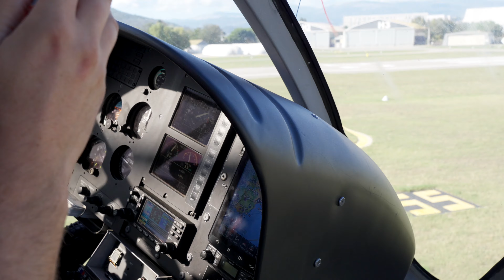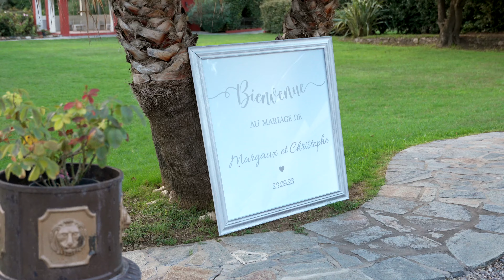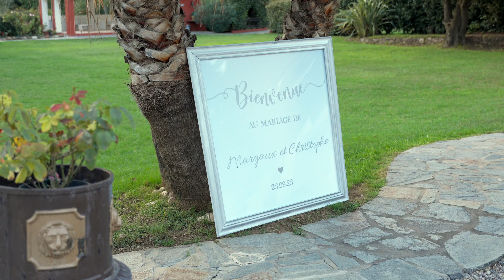Margaux & Christophe | Mariage au domaine de la Mourachonne